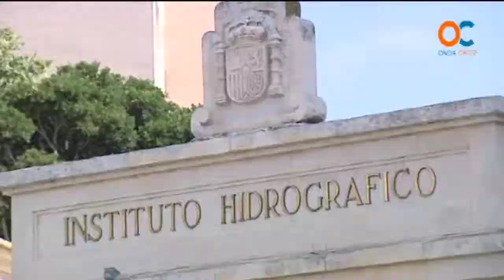ocadizdigital Homenaje Explosión Cádiz